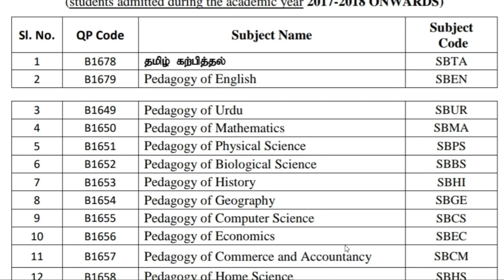B.Ed Pedagogy of School Subjects (Part II) - Content Mastery's QP Code and Subject Code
Pedagogy II (Course 7(b)) Subject plus Content Mastery Review For All Dept. | Complete Analysis -- PDF